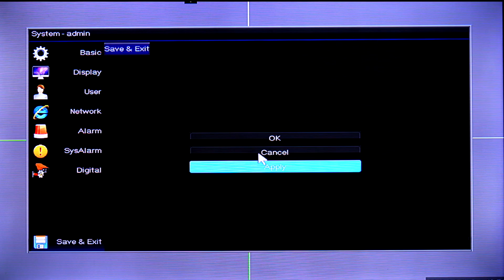How to Online P6SPRO DVR